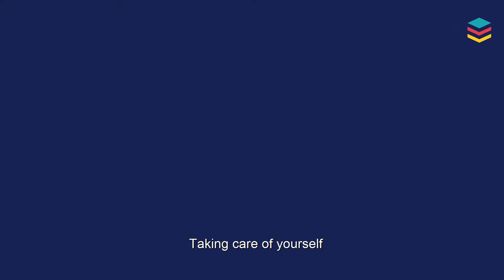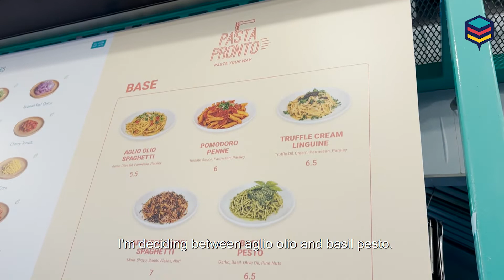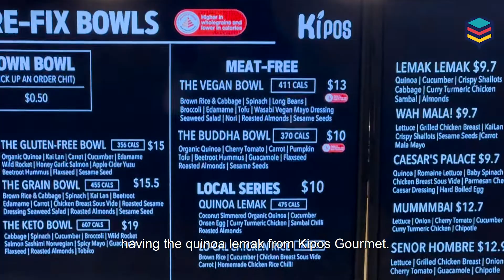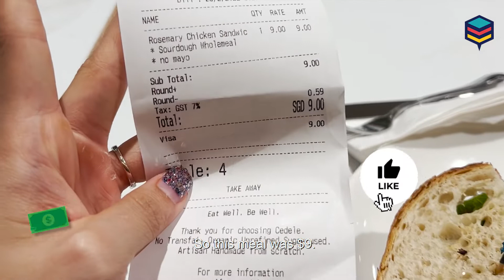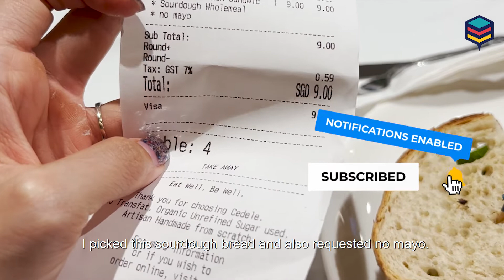Fitness Influencer Bethia Wee Attempts Eating Healthy on a $100 Budget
Planner Bee challenges fitness influencers to eat healthy under a $100 budget over 3 days. Follow popular Singaporean fitness influencer Bethia on how she eats and live well without breaking the bank.